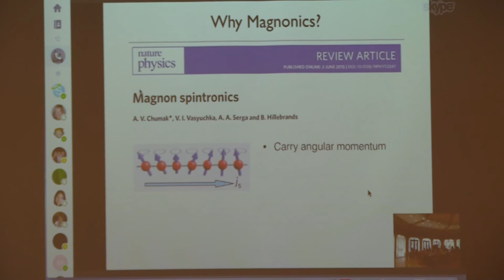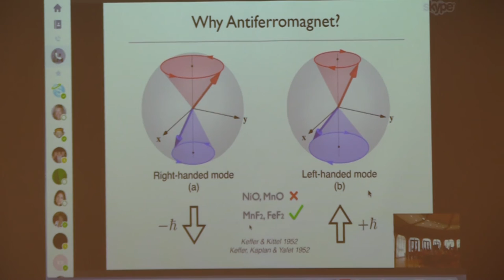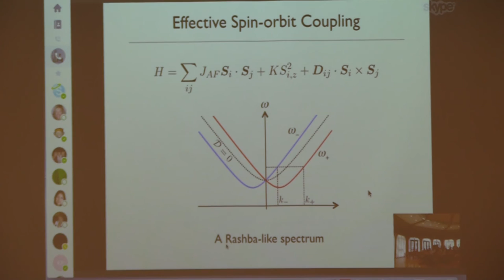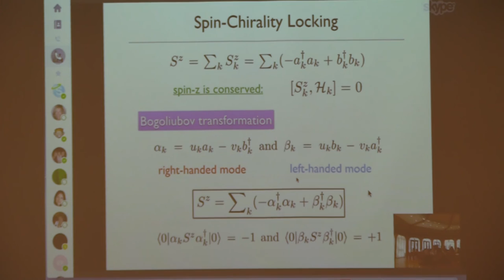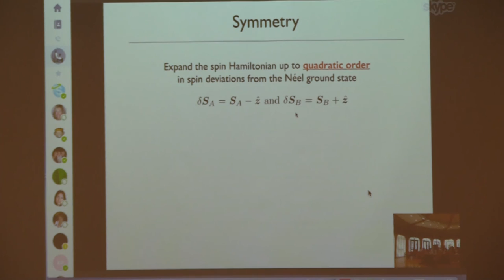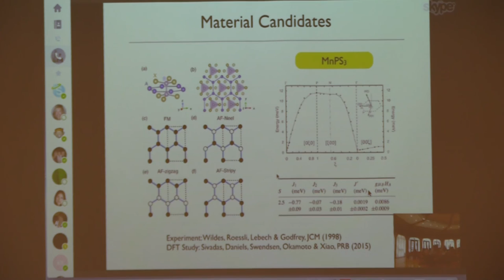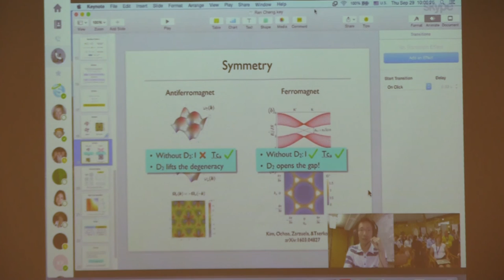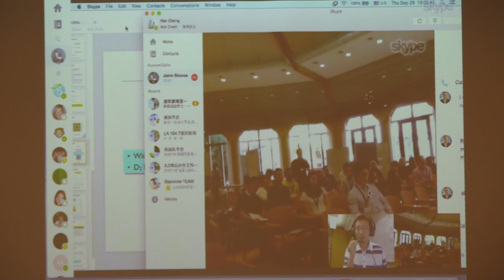Talks - Antiferromagnetic Spintronics - Ran Cheng - Spin Nernst Effect of Magnons in Antiferromagnet